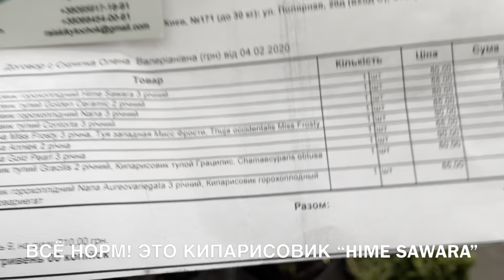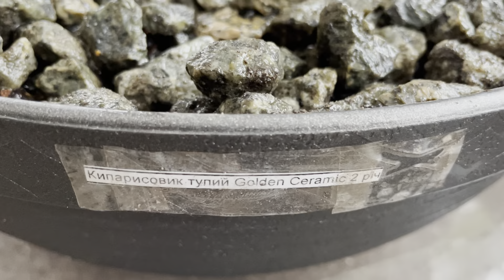КОНТЕЙНЕРНОЕ ОЗЕЛЕНЕНИЕ (НАЧАЛО) 🪴 ПОСАДКА КИПАРИСОВИКОВ И ТУЙ В КАШПО-ЧАШИ🪴